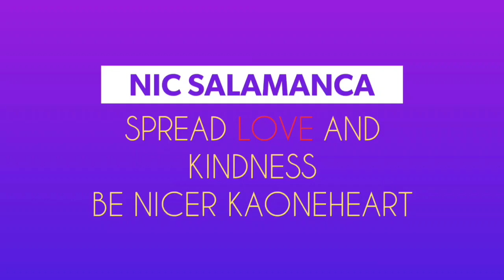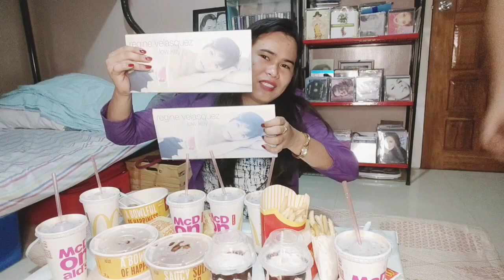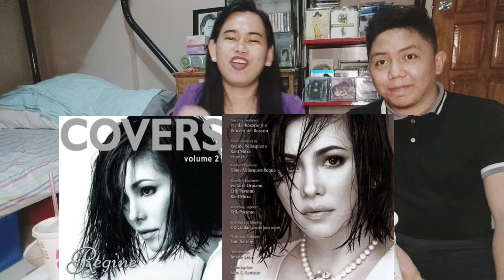Kwentong Covers Vol. 2 Album Mukbang Challenge | Nic Salamanca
Samahan nyo kami sa special na Episode ang Kwentong Covers Vol.2 album and 1st time na may kausap narin ako and napakaEspesyal sa buhay ko.

Sana ay magustuhan nyo ang vlog na hinanda ko para sa inyo mga KaOneheart.❤️

We sing: Nic Salamanca

Stay safe mga KaOneheart!